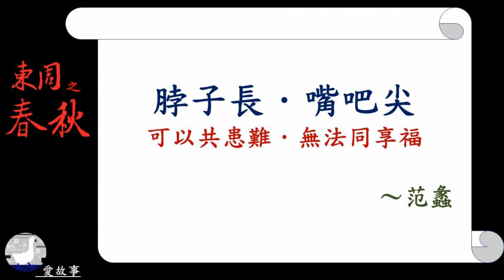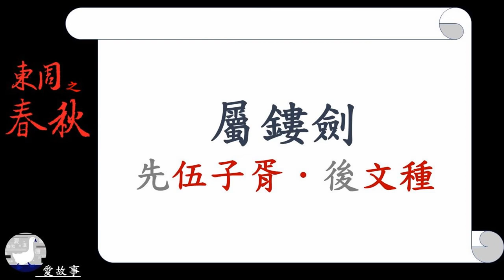春秋-111 范蠡出逃-文種自刎 || 為什麼范蠡可以逃走，成為成功的商人，而文種卻淪落到自盡？「兔死狗烹」這句話從何而來？…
兔死狗烹這句話從何而來？
不是說西施最後跟范蠡逃走了，為什麼又說她生死未卜？
范蠡為何棄政從商，最後，成為春秋時期成功的商人？
晉國各大家族的鬥爭越演越烈，最後的結局會如何呢？…

★個人網頁．為什麼不要學歷史？

我喜歡歷史．
而歷史，其實就是頂層階級的生活紀錄，
了解人頂層階級的思考方式以及作業模式，
我們就有機會改變自己的未來...